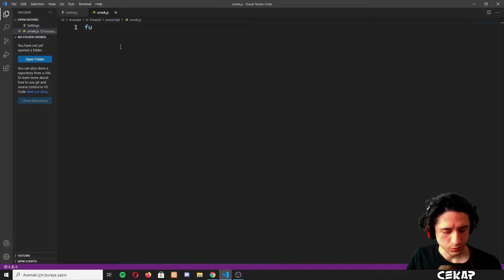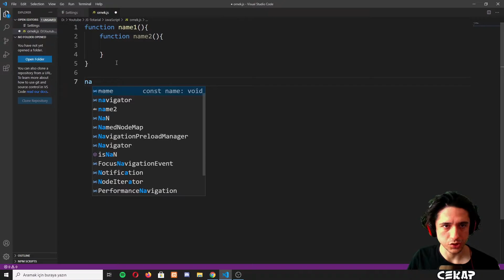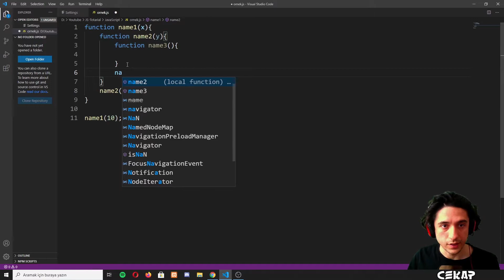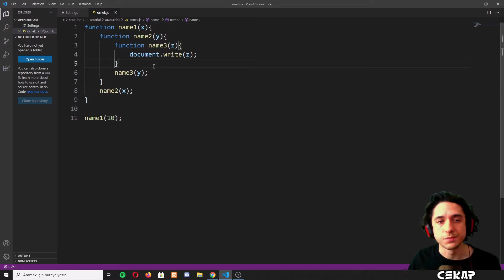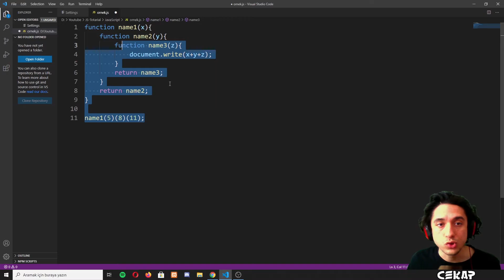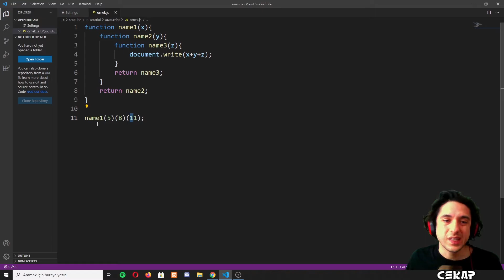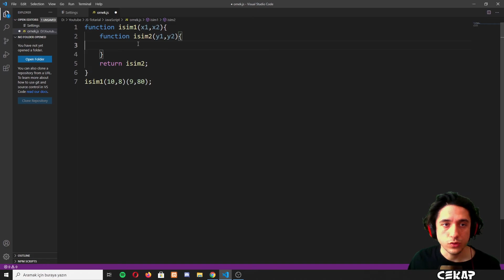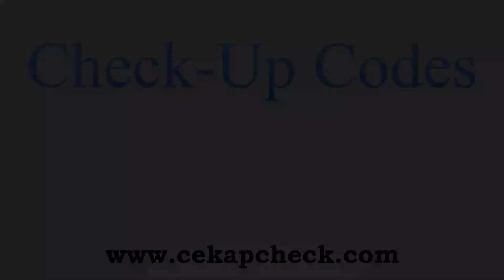Javascript İç İçe Fonksiyonlar Nasıl Kullanılır I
Javascript dersimizde iç içe fonksiyon kullanmanın yöntemlerini bol örnekle bu videomuzda anlattık. İyi seyirler.
Bu eğitim setimizdeki amacımız :
  -Sıfırdan javascript öğretmek
  -Gördüğünüz JS kodlarının ne işe yaradığını bilebilmek
  -Hazır temalardaki JS kodları üzerinde aradığımızı bulabilmek
  -JS kodlarının site içerisindeki değerleriyle oynayabilmek
  -Basit JS ile tasarımlar ve dinamik yapılar yapabilmek
  -JS dilinin uzmanlığına bu pratik ve hızlı bilgilerle temel atmak
  -JS ile yapabileceklerimizin farkına varmak
  -JS ile fonksiyonlar yazmak
  -JS ile Nesne tabanlı programlar yapmak
  -JS ve kütüphanelerine hakim olmak
  -JS öğrenerek JS kütüphanelerini doğru kullanmak

Eğitim setimiz kimlere uygundur :
  -HTML ve CSS hakkında yeterli bilgiye sahip olanlar
  -JS ile web tasarımı yapmak isteyenlere
  -JS ile mobil uygulama tasarlamak isteyenlere
  -JS ile neler yapabileceğini görmek isteyenlere
  -JS merakı ya da yeteneği olanlara